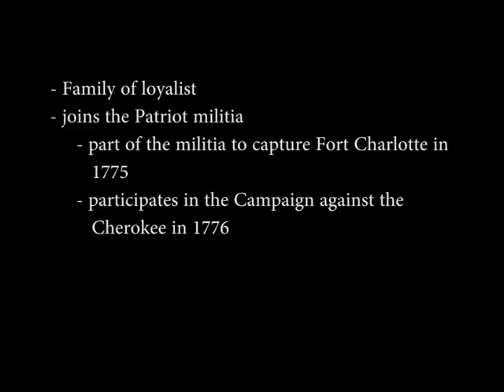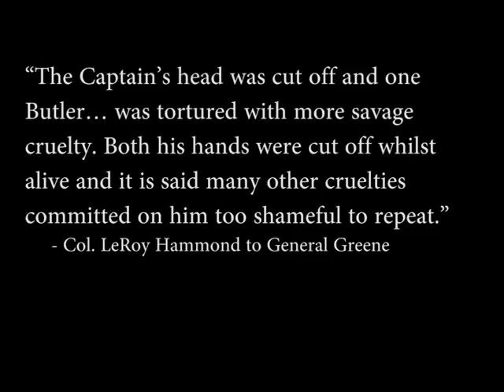"Villainous Figures: Bill Cunningham," with Ranger Adrian from Ninety Six NHS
Clash of the Commanders Series!
Ranger Adrian from Ninety Six National Historic Site explains why William "Bloody Bill" Cunningham is her answer to the question "Who was the most villainous figure in the southern backcountry?"

This video originally aired on Facebook in 2020 as part of a series between four National Park sites: Kings Mountain NMP, Cowpens NB, Ninety Six NHS, and Overmountain Victory NHT. Each site selected a ranger to answer the same question, and encouraged virtual visitors to leave "likes and comments" to vote for who they agreed with most.